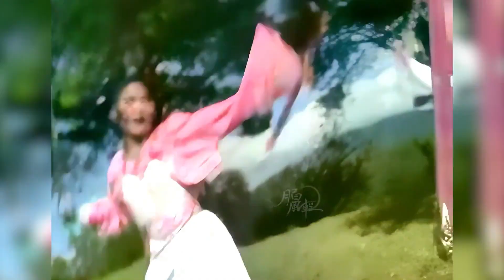金佩姗：中原镖局主题曲保镖